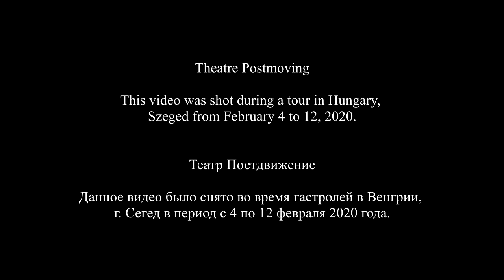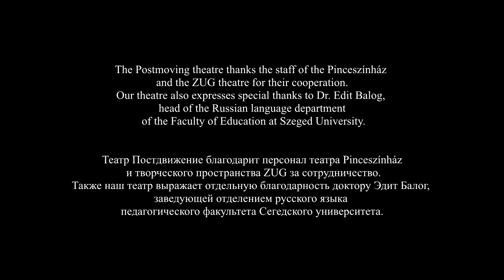Theatre Postmoving. Tour in Hungary, February, 2020.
This video contains fragments of the following productions:
- Company (by Samuel Beckett);
- The Picture of Dorian Grey (by Oscar Wilde);
- An amazing adventure of Vladimir Mayakovsky at Pushkino, Akulov Hill (Vladimir Mayakovky);
- Hooligan’s confession (by Sergey Yesenin).

Artistic director Prof. Dr Vladimir Nikitin.

Actors:
Anikin Alexey;
Mantsurova Liudmila;
Krivulin Oleg;
Sabinin Vyacheslav;
Chirkov Yuri.

Video edited by Viktor Sabinin.

This video was shot during a tour in Hungary, Szeged from February 4 to 12, 2020.

The Postmoving theatre thanks the staff of the Pinceszínház and the ZUG theatre for their cooperation.
Our theatre also expresses special thanks to Dr. Edit Balog, head of the Russian language department of the Faculty of Education at Szeged University.

Театр Постдвижение.
В этом видео представлены фрагменты следующих театральных постановок:
- Компания (Сэмюэл Беккет);
- Портрет Дориана Грея (Оскар Уайльд);
- Необычайное приключение, бывшее с Владимиром Маяковским летом на даче (Владимир Маяковский);
- Исповедь хулигана (Сергей Есенин).

Художественный руководитель, профессор, доктор фил. н. Владимир Никитин.

Актеры:
Аникин Алексей;
Манцурова Людмила;
Кривулин Олег;
Сабинин Вячеслав;
Чирков Юрий.

Монтаж видео: Виктор Сабинин.

Данное видео было снято во время гастролей в Венгрии, г. Сегед в период с 4 по 12 февраля 2020 года.

Театр Постдвижение благодарит персонал театра Pinceszínház и творческого пространства ZUG за сотрудничество.
Также наш театр выражает отдельную благодарность доктору Эдит Балог, заведующей отделением русского языка педагогического факультета Сегедского университета.